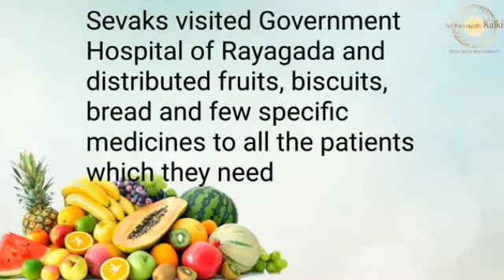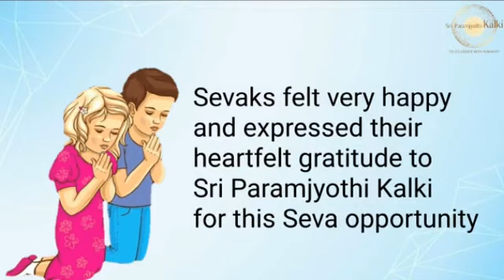Malayalam: Rayagada Seva Sangha|Visited Govt.Hospital,Distributed Fruits & Medicines to the Patients